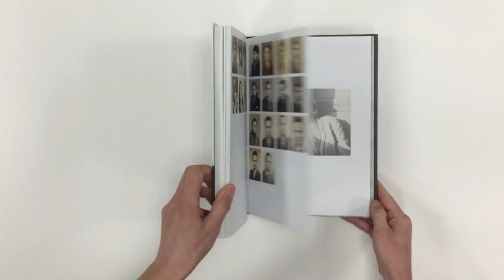"L'inventaire infini", de Sébastien Lifshitz